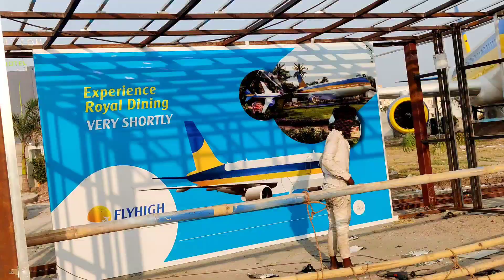ROYAL HOTEL IN AEROPLANE AT BARODA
Hi guys,

So I was returning from Statue of Unity towards Vadodara, my frnd Rahul saw a huge architecture of an aeroplane, which was looking pretty much amazing but after observing is carefully we understood that it's a royal hotel inside of an aeroplane. Currently this hotel is under construction, but sooner or later it will definitely going to start, I really liked the concept of this hotel.

location : Tarsali Bypass Bridge Between Kapurai &, Tarsali, Vadodara, Gujarat 390009 Cameras I Use :
Canon 200D
Gopro Hero 5
Helmet Camera Sena 10C Evo :
Mobile Camera : Oneplus 7T Pro
Apple iPhone 7

Motorcycle Maintenance Products :
Chain Clena & Lube
Fiber cleaning
Rust Remover
Fuel tank Cleaner
Engine Flush
Engine Oil

My Dominar 400 modifications :
Visor from Carbon Racing
Knuckle Guards : KTM Official
Handlebar Risers : Carpenter VJ contact on instagram
Crash Guard : Zana
Saddle Stay : Sahayadri
Seat : Fego Float
Side Stand Riser : Carpenter VJ contact on instagram
Tyres : Michellen Pilot Street